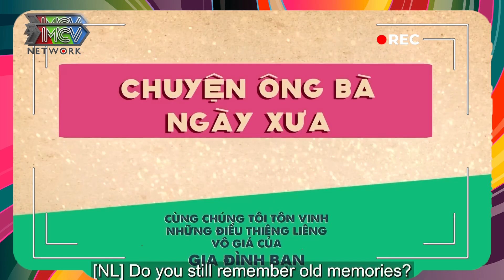Trao Nhau Nụ Hôn Đầu Sau 50 Năm, Mãnh Liệt Đến Mức Đau Cả Răng | Người Tình Trăm Năm